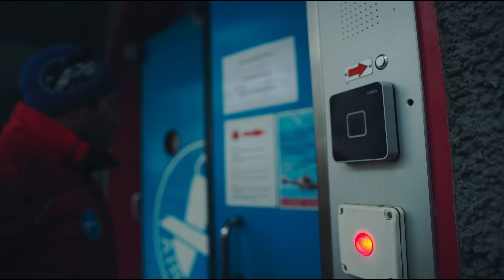A Benno Boost E with Etility® design gets rescue pilots at Air Zermatt to their hangars. (LONG)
The pilots of Air Zermatt have chosen Benno Bikes to build a special edition Benno Boost E, our most capable electric utility bike, with trademarked Etility® Design. The Boost’s agility, load-carrying capacity and multiple set-up options help speed the pilots to the hangars and to move equipment and team members around the base and the car-free town of Zermatt.

The Bosch Performance CX electric drive system with dual batteries (both options available to consumers) delivers instant, long-lasting power, while studded winter tires provide traction on Zermatt’s icy streets. Now you can have the same rugged dependability that has made the Boost E the official ground transportation partner of Air Zermatt.

All options of the Air Zermatt edition Boost E: Bosch CX drive, dual battery, multifunction racks, large utility pannier bags and studded winter tires are available on consumer models. To get the exclusive paint scheme, however, you’ll have to join Air Zermatt.

For more information about the Boost E, Etility Design, and the other cool Etility bikes and accessories made by Benno, please go to the bennobikes.com website.